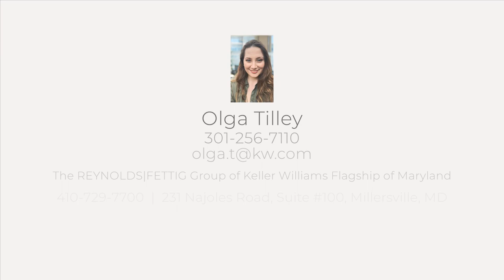7626 Town View Dr, Dundalk, MD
See the Property Website! :: Olga Tilley - The REYNOLDS|FETTIG Group of Keller Williams Flagship of Maryland - :: Step into this stunning townhome in Admiral?s Landing, offering 3 bedrooms, 2 full baths, and 1 half bath. As you enter the main level, you're greeted by a spacious foyer leading to a versatile family room - perfect for relaxing, a home gym, or even a fourth bedroom. Adjacent is the convenient laundry area. On the upper main level, you'll discover a chef's dream kitchen boasting ample cabinet and counter space, a double sink, pantry, recessed lighting, and a generous island ideal for family gatherings. The kitchen flows seamlessly into the dining room, bathed in natural light, creating an inviting open space complemented by 9' ceilings and a cozy living room. Another half bath completes this level. Ascending to the third level, you'll find the Primary Suite featuring a walk-in closet and private bath, along with two additional spacious bedrooms and a full bath. With a 1-car garage providing ample storage and a private driveway, this meticulously maintained home, only 6 years old, awaits its new owners. Don't miss the opportunity to tour this gem and make it your new home!